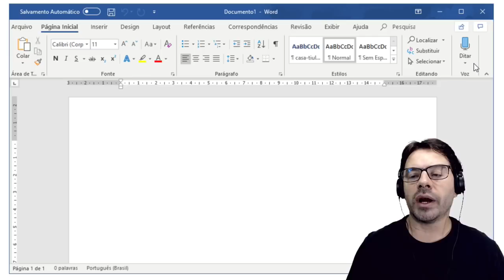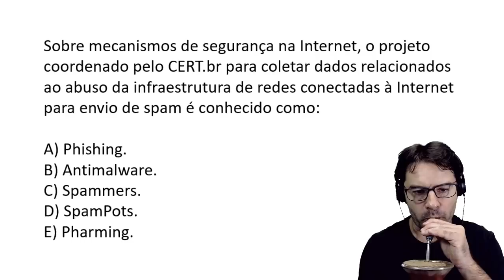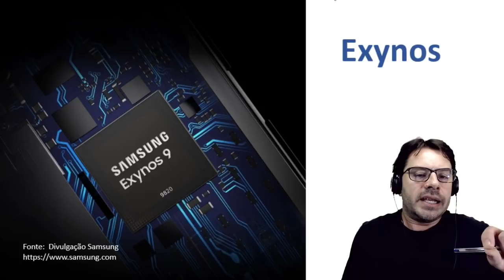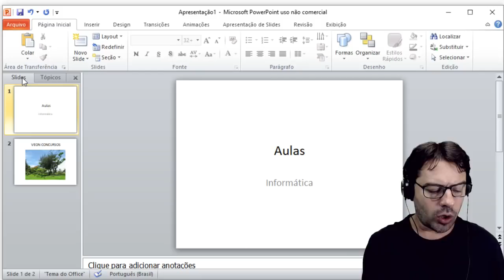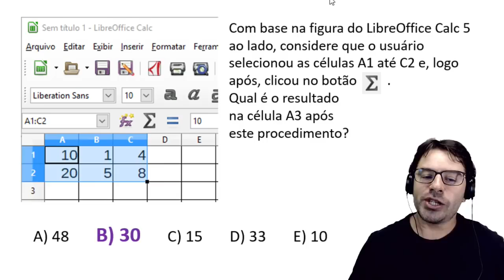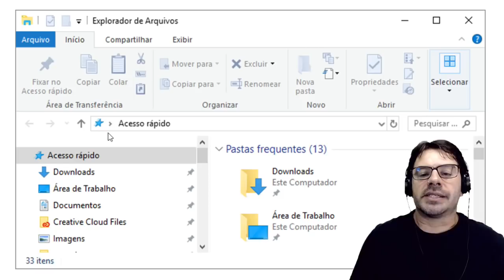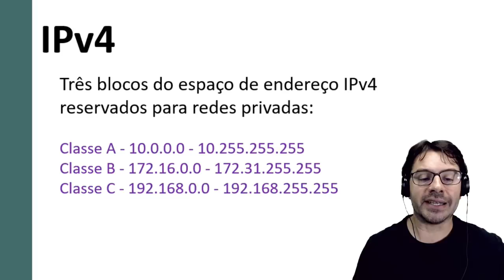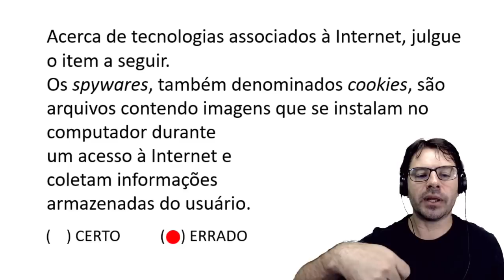Informática para concursos #35 Rodrigo Schaeffer ao vivo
Venha acompanhar mais uma aula ao vivo de informática para concursos com o professor Rodrigo Schaeffer. Questões direcionadas para concurso público.